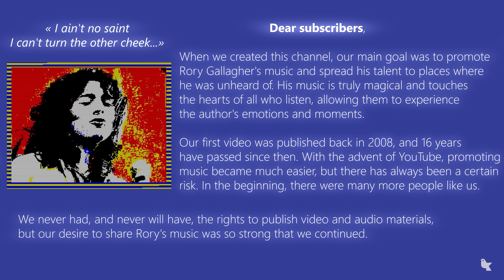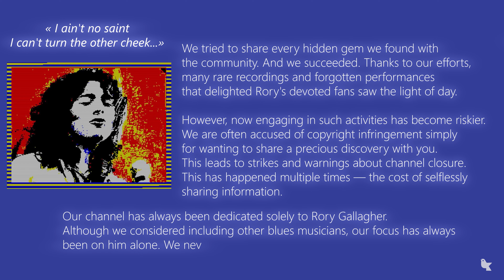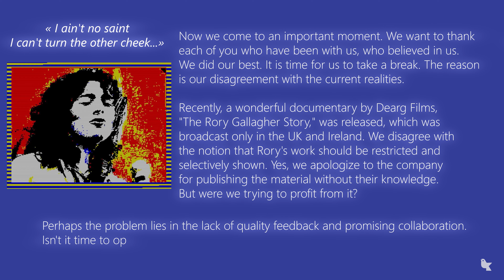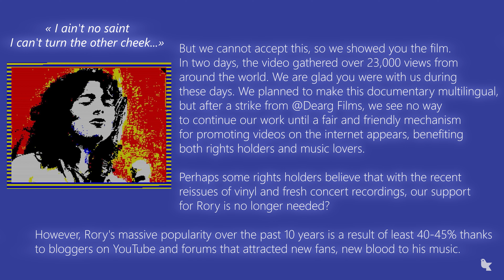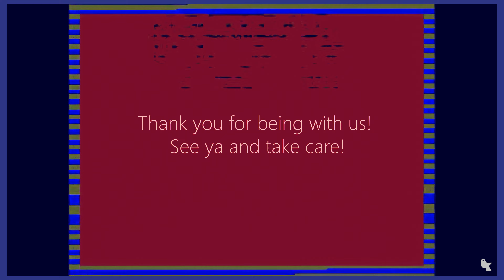Rory Gallagher - Shake for me, Baby [1971]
When we created this channel, our main goal was to promote Rory Gallagher's music and spread his talent to places where he was unheard of. His music is truly magical and touches the hearts of all who listen, allowing them to experience the author's emotions and moments.

Our first video was published back in 2008, and 16 years have passed since then. With the advent of YouTube, promoting music became much easier, but there has always been a certain risk. In the beginning, there were many more people like us. We never had, and never will have, the rights to publish video and audio materials, but our desire to share Rory's music was so strong that we continued. We were driven by pure love for his art and a sincere desire to share this music with the world. We tried to share every hidden gem we found with the community. And we succeeded. Thanks to our efforts, many rare recordings and forgotten performances that delighted Rory's devoted fans saw the light of day.

However, now engaging in such activities has become riskier. This leads to strikes and warnings about channel closure. This has happened multiple times — the cost of selflessly sharing information.

Our channel has always been dedicated solely to Rory Gallagher. Although we considered including other blues musicians, our focus has always been on him alone. We never engaged in commerce or monetization. How would Rory feel if we tried to profit from his name?

Now we come to an important moment. We want to thank each of you who have been with us, who believed in us. We did our best. It is time for us to take a break. The reason is our disagreement with the current realities.
Recently, a wonderful documentary by Dearg Films, "The Rory Gallagher Story," was released, which was broadcast only in the UK and Ireland. We disagree with the notion that Rory's work should be restricted and selectively shown. Yes, we apologize to the company for publishing the material without their knowledge. But were we trying to profit from it?

Perhaps the problem lies in the lack of quality feedback and promising collaboration. Isn't it time to open an eyes to the things around us? But we cannot accept this, so we showed you the film. In two days, the video gathered over 23,000 views from around the world. We are glad you were with us during these days. We planned to make this documentary multilingual, but after a strike from @Dearg Films, we see no way to continue our work until a fair and friendly mechanism for promoting videos on the internet appears, benefiting both rights holders and music lovers.

Perhaps some rights holders believe that with the recent reissues of vinyl and concert recordings, our and yours support for Rory is no longer needed. However, Rory's massive popularity over the past 10 years is at least 45% thanks to bloggers on YouTube and forums that attracted new fans to his music.

Riverblluesman Music team.

+ as last bonus Rory Gallagher - Shake for Me, Baby (pre Walk On Hot Coals)